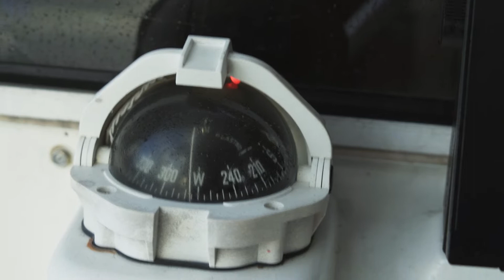Sailing element of the Paddle of Aus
I don't spend much time on my support vessels sailing, but this what it looks like for my crew.

Keep updated with Bonnie Hancock and her adventures as she paddles her surf ski around Australia to be the fastest person to paddle around Australia. Bonnie Hancock is a professional ski paddler attempting to break the world records for fastest person to kayak around Australia as well as being the youngest